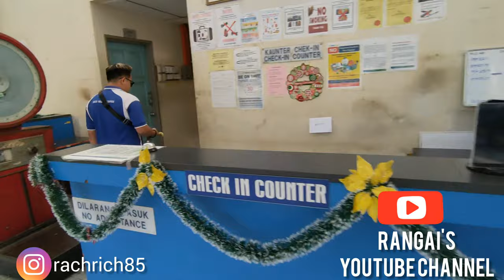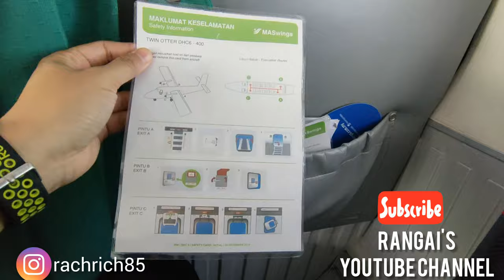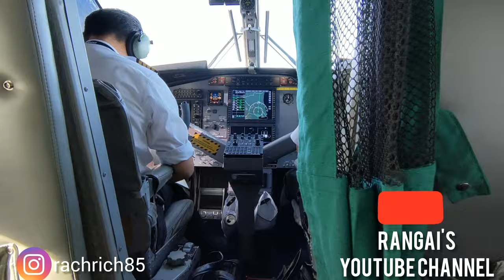Vlog #07 DHC-6 Series 400 Twin Otter plane sky ride Lawas to Miri.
Twin otter is the smallest plane in Sarawak which connects to small area like Lawas, Ba Kelalan, Bario, Mulu, and etc.